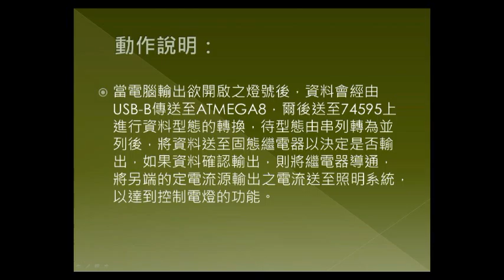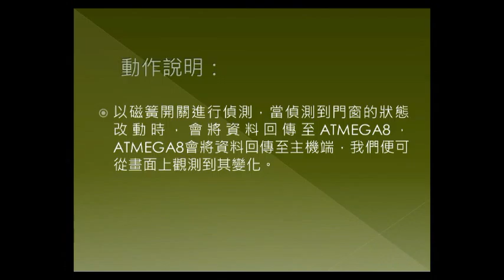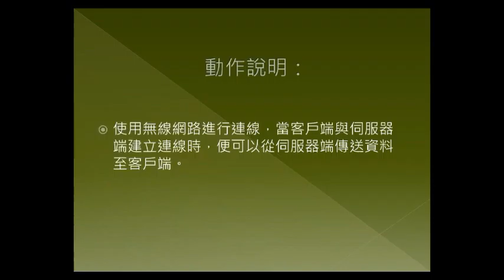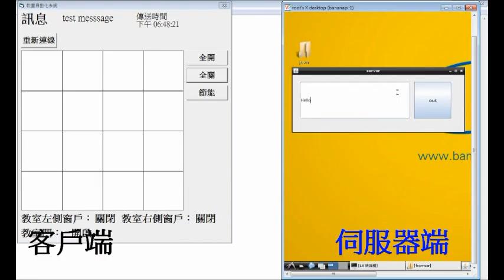佳作_1_105007_電機與電子群_新北市立瑞芳高級工業職業學校_智慧型教室多功能控制系統